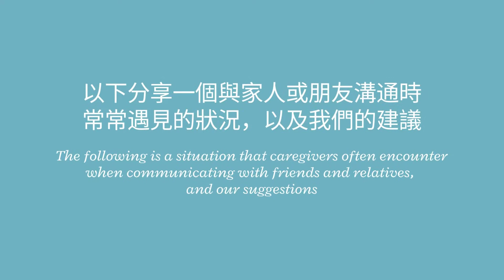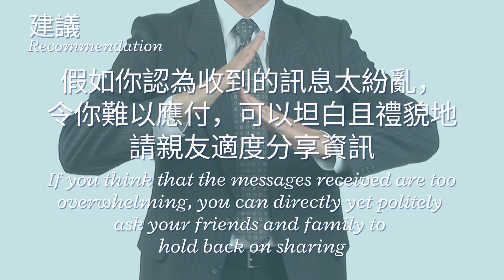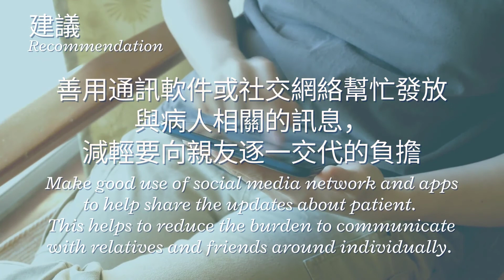與家人或朋友溝通 Communicating with friends and relatives | 照顧者資訊 Information for caregivers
💡照顧者小錦囊：良好溝通技巧💡
【與家人或朋友溝通篇】

作為照顧者，身邊的親友難免會提供大量癌症相關資訊，如案例、食療、偏方等，但有些內容未必準確或適用。此短片將為大家介紹如何更有效地與家人或朋友溝通。

JCICC設有照顧者支援服務，歡迎有需要人士致電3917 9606查詢相關服務，或在Facebook內向我們傳送訊息。

💡Communication tips for caregivers💡
Communicating with friends and relatives

As a caregiver, your friends and relatives maybe keen to provide you with a lot of cancer-related information, such as success stories, diet and alternative therapies. However, some information may be inaccurate or inapplicable. In this video, we will provide some tips on how to communicate with friends and relatives more effectively.

JCICC provides caregiver support services. Give us a call on 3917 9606, or leave us a message on Facebook messenger to find out more.